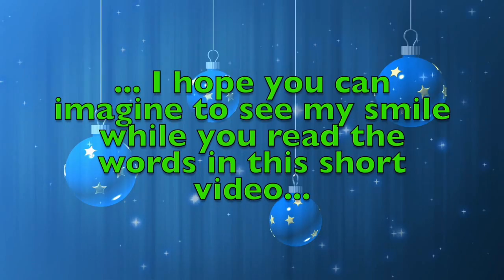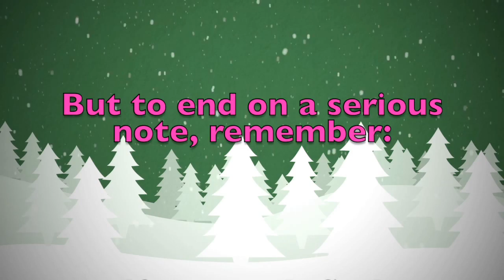Merry Christmas Joslyn! A special message just for you.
Merry Christmas dear Joslyn! These are a few personalised thoughts just for you! Did you like them? Would you send your Christmas wishes to your other friends...? On this youtube channel you will find videos for all kinds of names and nicknames. So, what are you waiting for? Surprise your friends by sending them a personalised video!